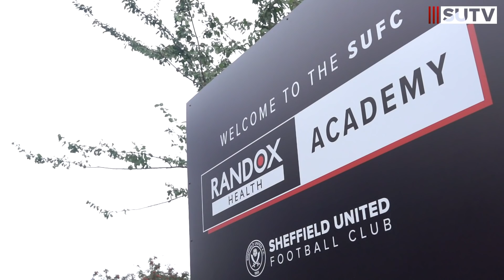Morgan Gibbs-White joins from Wolves | Behind the Scenes | Medical, Testing & Media at Shirecliffe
Go behind the blades at Shirecliffe as Morgan Gibbs-White joins on loan from Wolves on deadline day.